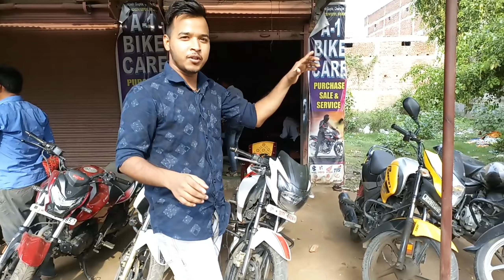Bullet लो सस्ते में | मात्र ₹30,000 हजार मे खरीदो मन पसंद Bike | Bank से सीज किया Bike का बड़ा सेल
_______________Shop Details_______________

Shop Name -: A1 Bike Care

Shop Address -: Daltonganj [Shahpur] (JH)

_________________WARNING______________
THIS VIDEO IS ONLY FOR THE PURPOSE OF EDUCATION.WE ARE JUST PROVIDING MARKET INFORMATION.WE ARE NOT PROMOTING OR DEFAMING ANY BRANDS IN ANY WAYS